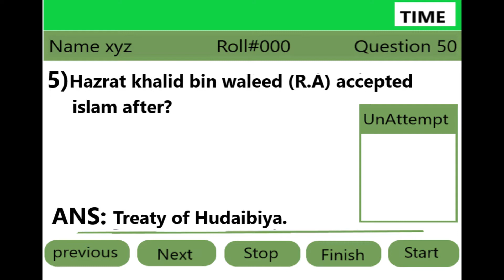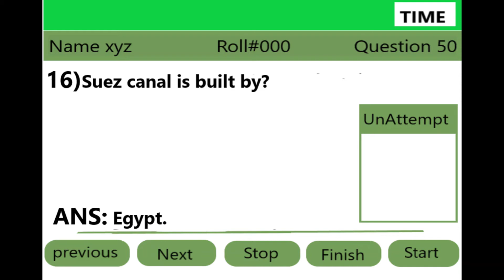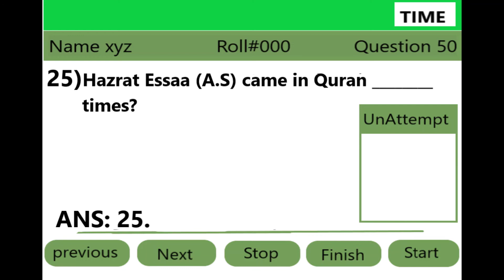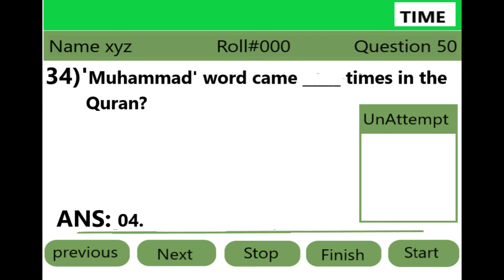Most repeated MCQs of academic for PMA L/C obtained from previous courses | PMA LC 147 preparation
Most repeated MCQs of academic for PMA L/C obtained from previous long courses,with a view of test appearence .you will fruitfully clear your initial after having eye on this.subscribe the channel to stay tuned with us to watch more videos when uploaded.